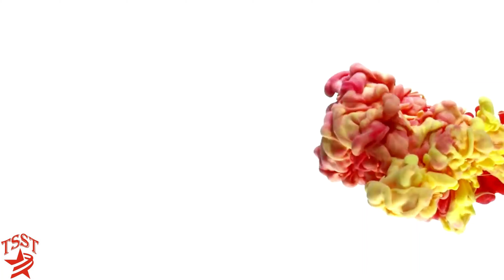TSST​​ LaalBindi K15 RajLunkad​​ TwinklingStarsStudio​ Dance​@tsst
Song: Laal Bindi
Singer: Akull

Branch 1- Akkipet Main Road, Bangalore-53
Branch 2- Magadi Road, Bangalore-23